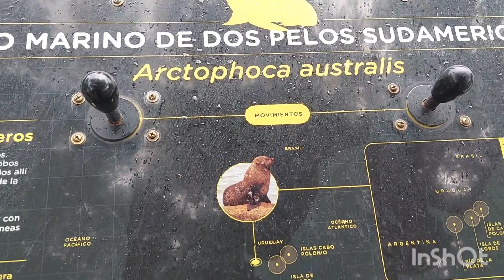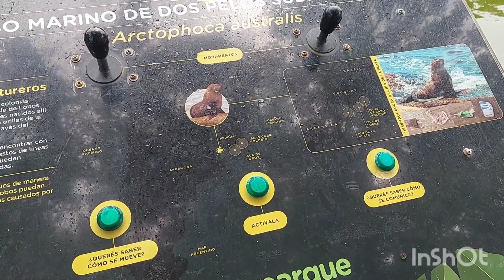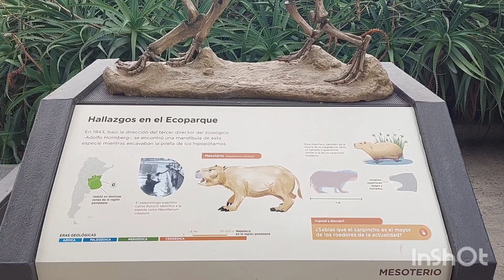Payaromeo en Buenos Aires Palermo (eco Parque)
X primera vez conocí Eco Parque Palermo es una reserva Natural donde habitan algunas especies de animalitos y demás esta x decir muchas plantas es uno d los pulmones más grandes de buenos aires el ex zoo actualmente llamado eco Parque acompáñame a esta hermosa travesía...